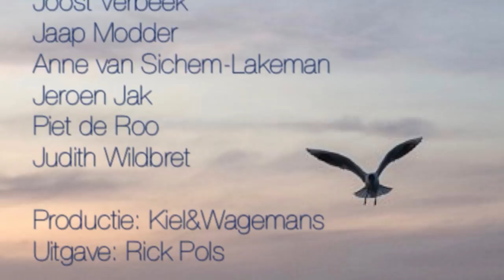De Ochtendpoëet: De Pont over het IJ/the Amsterdam ferry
Dit lied van Kiel&Wagemans brengt een ode aan de (oude) pont, het gemeenteveer tussen het Tolhuis aan de Buiksloterweg en het Centraal Station. Een overtocht met de pont is altijd weer een bijzondere ervaring. Het IJ-veer is een unieke historische verbinding tussen Noord en het centrum waar veel oudere maar ook jonge Amsterdammers een band mee hebben. Er zijn inmiddels 6 veerverbindingen en de IJ-oevers zijn uitgebreid met leuke horeca-gelegenheden. Als je naar dit liedje luistert, kun je er het beste een IJ-biertje bij drinken van de gelijknamige brouwerij aan het IJ.
De clip bevat een selectie foto's van de pont van vroeger en van nu, met dank aan de Beeldbank van het archief van Amsterdam en een aantal gepassioneerde pont-vaarders die hun foto's hiervoor graag beschikbaar wilden stellen (zie ook aftiteling).

Songtekst en zang: Heleen Wagemans
Muziek: Arjan Kiel
Label: de Ochtendpoëet
NL-1KS-19-00001